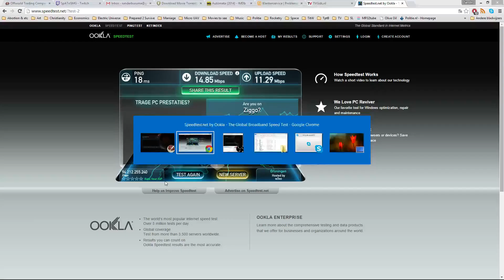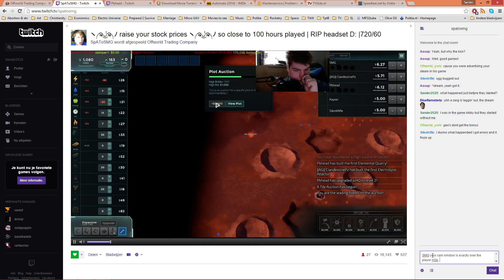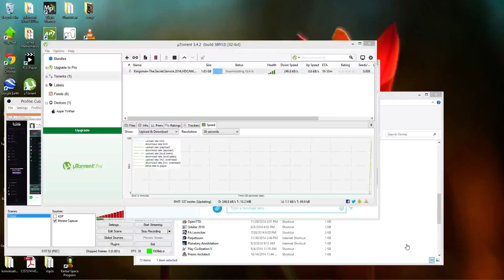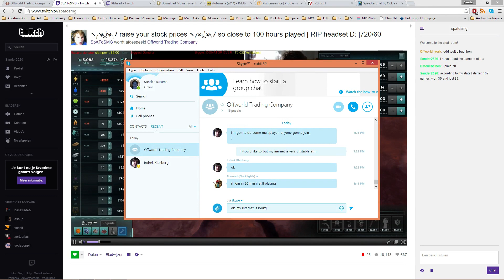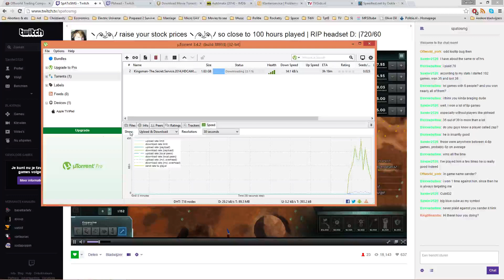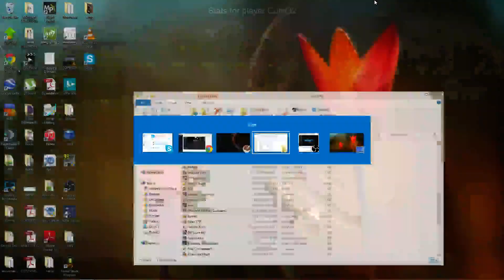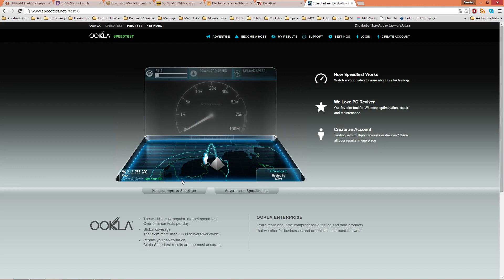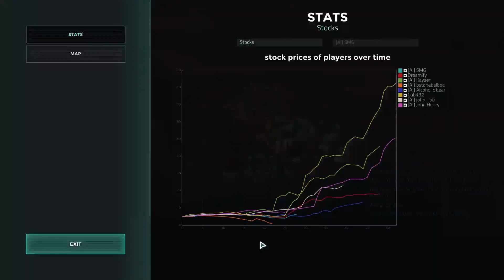Offworld Trading Company #32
A very laggy game for me (connection issues on my side).